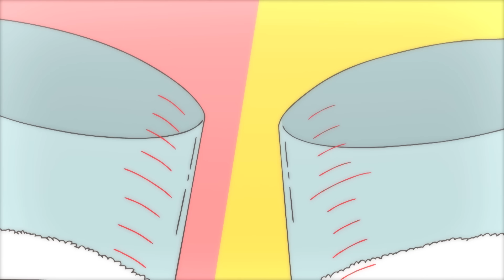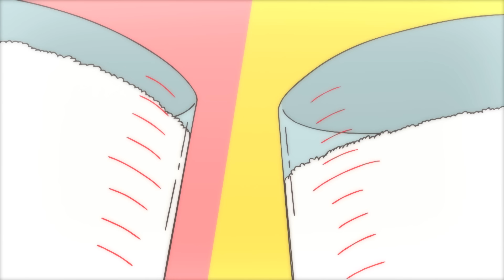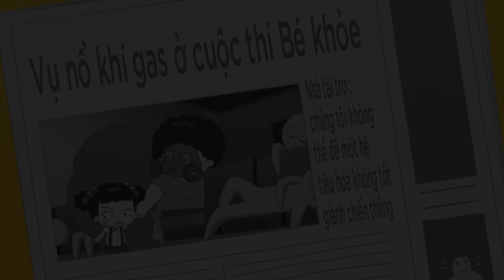Jadoo Vẽ Súng Nơi Trán - Xin Chào Jadoo - Hello Jadoo Lồng Tiếng Việt Hay Nhất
Tập phim : Jadoo Vẽ Súng Nơi Trán - Xin Chào Jadoo - Hello Jadoo Lồng Tiếng Việt Hay Nhất